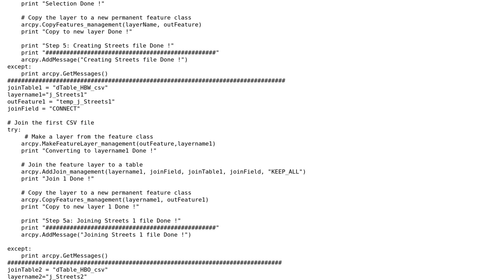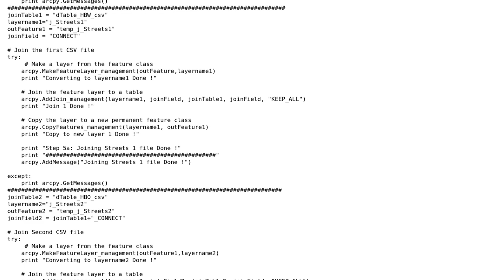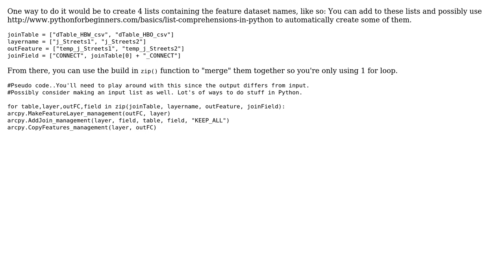GIS: Merging multiple tables to shape using for loop with ArcPy?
With thanks & praise to God, and with thanks to the many people who have made this project possible! | Content (except music & images) licensed under CC BY-SA | Music | Images & others | With thanks to user PolyGeo user Paul user Abhi and the Stack Exchange Network Trademarks are property of their respective owners. You are responsible for your own actions.